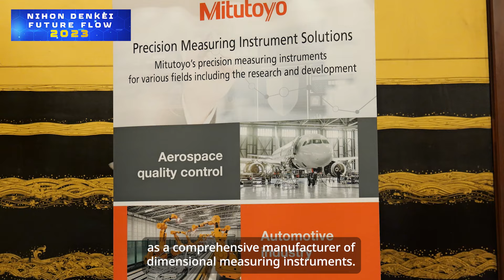【Event】NIHON DENKEI FUTURE FLOW 2023 ー Mitutoyo (Thailand) Co., Ltd. ー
Exhibition Report

บริษัท NIHON DENKEI (THAILAND) ได้เป็นเจ้าภาพในการจัดงาน NIHON DENKEI FUTURE FLOW 2023 ขึ้น โดยมีผู้เข้าร่วมจัดแสดงสินค้าหลายบริษัท
ซึ่งในวิดีโอนี้แนะนำบริษัทและผลิตภัณฑ์ของบริษัท Mitutoyo (Thailand)